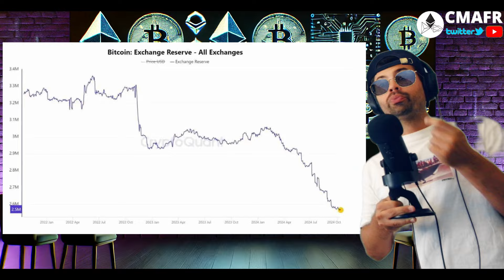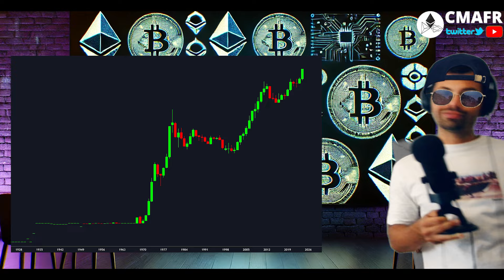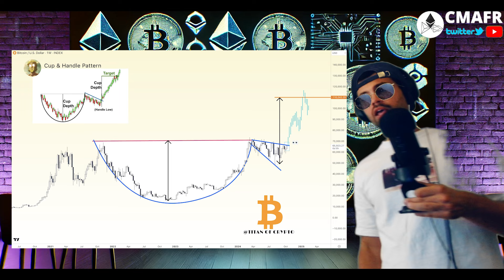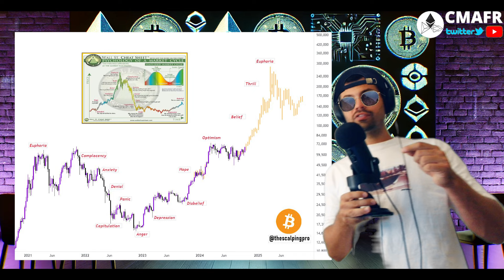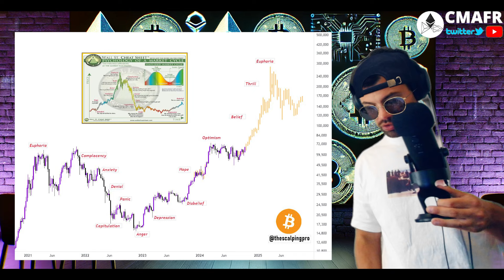Info crypto🔴BITCOIN INTERDIT EN EUROPE ... 🚨